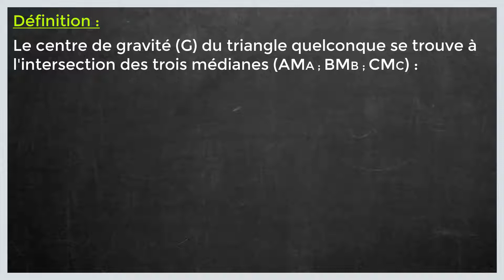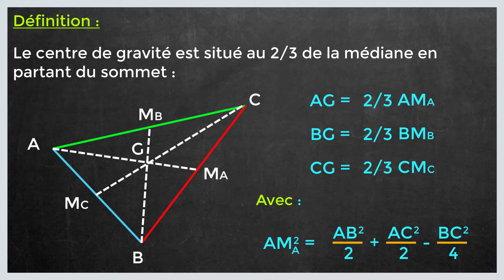Comment calculer le centre de gravité d un triangle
Dans ce tuto le Papillon matheux on va découvrir comment calculer le centre de gravité d un triangle
étape par étape et pour éclaircir davantage cette leçon on finira à donner des exemples sur la manière de calculer le centre de gravité d un triangle.
Rappel :
Le centre de gravité (G) d’un triangle ABC se trouve à l'intersection des 3 médianes (AMA , BMB , CMC).

Le centre de gravité est situé au 2/3 de la médiane en partant du n’importe quel sommet du triangle.
AG = 2/3 AMA
BG = 2/3 BMB
CG = 2/3 CMC

Une médiane d'un triangle ABC est une droite qui joint un sommet au milieu du côté opposé.

Il y a donc trois médianes par triangle.

Dans un triangle ABC, le Théorème des médianes est :

AM² = (AB²/2)+(AC²/2)-(BC²/4)
Dans cette vidéo, vous apprendrez à calculer le diagonale en utilisant le théorème de Pythagore si vous connaissez la longueur des deux autres côtés.

J'espère que cette leçon était très bénéfique pour vous et que vous avez appris centre de gravité d'un triangle formule.

N'hésitez pas à poser vos questions dans les commentaires sur le sujet « centre de gravité d un triangle 2 3" ou un autre sujet mathématique. J’essayerai de répondre au maximum à vos questions

Je resterai à votre disposition si vous avez des remarques ou des propositions pour améliorer cette leçon intituler " comment calculer le centre de gravité d'un triangle rectangle "

Sujet similaires à " comment calculer le centre de gravité d'un triangle equilateral "